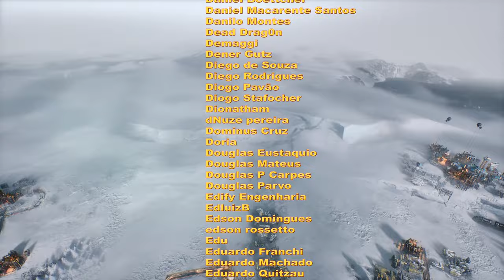❄️Frostpunk 2 - Frio? Nem senti... EP08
Frostpunk 2 se passa 30 anos após a nevasca apocalíptica. Você joga como o líder de uma metrópole faminta por recursos, onde a expansão e os conflitos internos são uma realidade inevitável.

À medida que a Cidade cresce, criar e aprovar novas leis se torna um assunto mais complexo. As pessoas lentamente se dividem em facções com diferentes e, frequentemente, contraditórias visões do futuro. O Conselho é um local onde essas ideias colidem, às vezes violentamente. É seu papel, como Comissário, garantir que a cidade não cairá por causa desses conflitos.

Novidades:

Revise a Terra Congelada e enfrente uma nova ameaça mortal ao futuro de sua Cidade – a natureza humana.

Construa sua Cidade em uma nova escala criando distritos inteiros com diferentes propósitos: industriais, científicos, etc.

Garanta que todas as partes da Cidade trabalhem em harmonia umas com as outras, como engrenagens de uma enorme máquina faminta por recursos.

Erga o prédio do Conselho, onde você forjará leis para a crescente metrópole.

Navegue entre diferentes facções e suas ideias para o futuro, tente controlar suas ambições, assim como sua sede irrestrita por poder.

Pesquise tecnologias que mudarão o futuro da sua Cidade.

🖥️Meu Setup:
Processador: AMD Ryzen 7 3800X
Placa de Vídeo: Radeon RX 580 6 GB
Memória Ram: 4x8 Gb Corsair DDR4 = 32 GB
Fonte: Zalman 500W (ZM500)

Como o governante da última cidade na Terra, é seu dever administrar tanto seus cidadãos quanto sua infraestrutura. Que decisões você irá tomar para garantir a sobrevivência de sua sociedade? O que você fará quando for levado ao limite da sua sanidade?